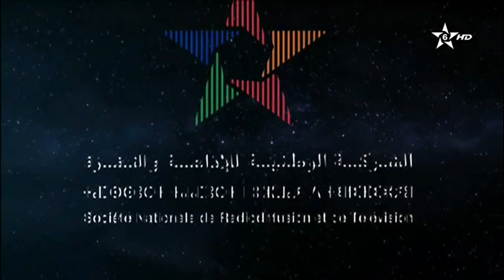ASSADISSA Marruecos Cierre Emision 25-10-18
Ya no hay carta de ajuste, solo bucle